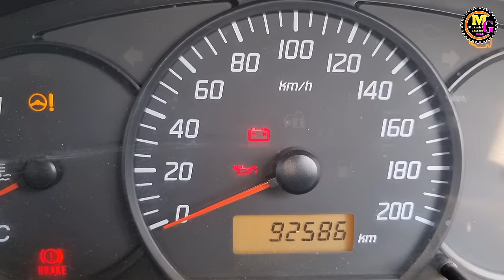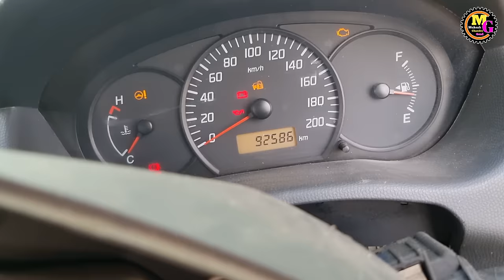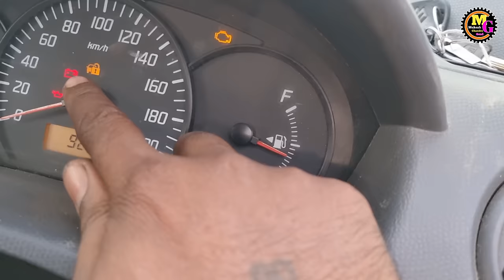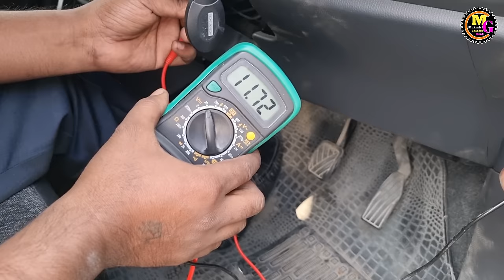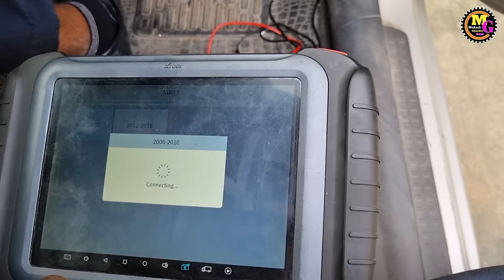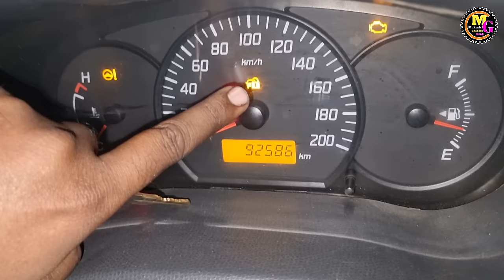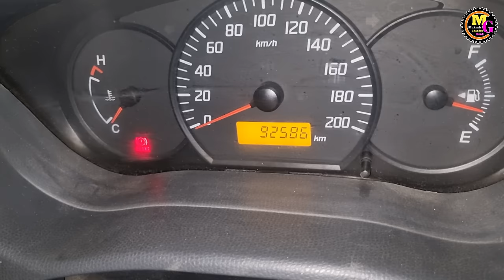security light blinking in car Maruti suzuki swift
ye gadi maruti suzuki swift car hai
esme immobilizer ki problem hai
immobilizer light blinking kar rahi hai
immobilizer key programming out ho gyi hai aur gadi start nahi ho rahi hai
es immobilizer light ko security light bhi bolte hai
aur ye security light blinking karne lagti hai to car starting problem ho jati hai
ye security light flashing ke samay car start nahi hoti
car me jab bhi ye security light flashing karne lage tab es car ki immobilizer key programming karna padta hai
pahle car ko key programming karke dekh lena chahiye uske baad se check karna chahiye
jab bhi car me security light blinking ho sabse pahle hum car ki key kobadal ke dekhenge
kai baar car key ke transponder kharab ho jate hai tab bhi security light blinking karne lagti hai
uske baad immobilizer module check karenge
fir immobilizer ki wiring diagram check karenge iski wajah se bhi security light blinking karti hai
uske baad car ka ECM or ECU check karenge
kai bar ecm ya ecu me problem hone per security light flashing hone lagti hai
ek baar car scanner se dtc check karke dekh lena chahiye